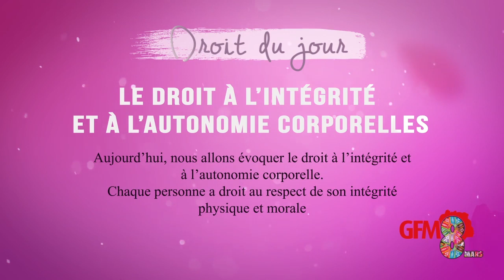Spécial 8 mars : Le droit pour une femme à l’intégrité et à l’autonomie corporelle